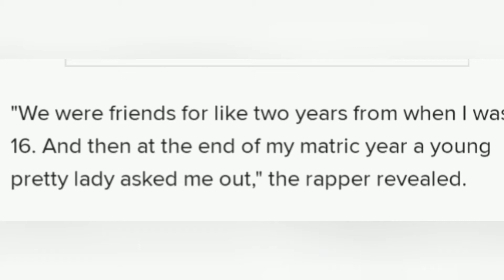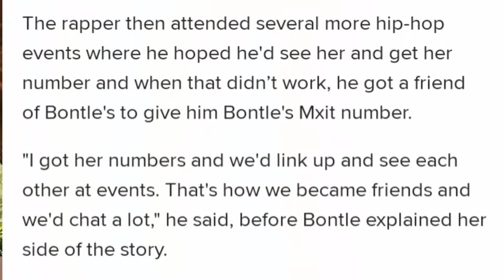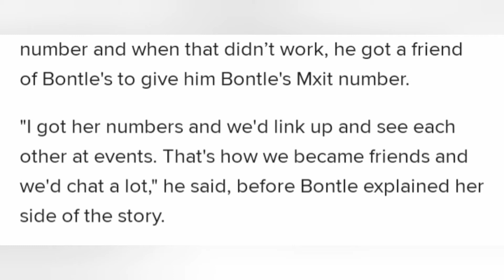Bontle Modiselle and Priddy Ugly (THE COME UP)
-Bontle Modiselle
- Priddy Ugly

Watch the come up of the south African favoured couples from how they started of as friends and ended married, Priddy Ugly and Bontle Modiselle